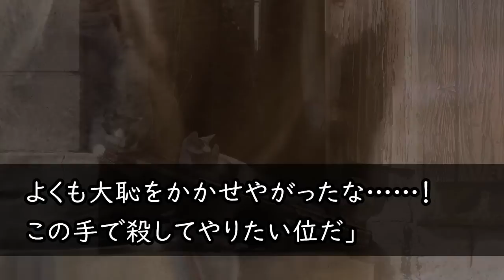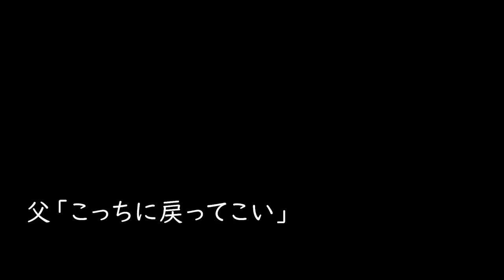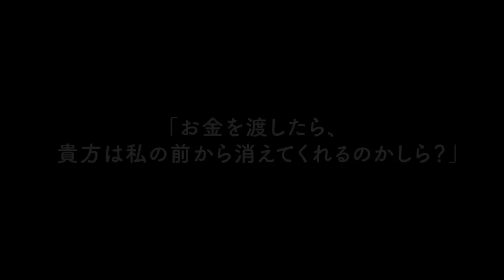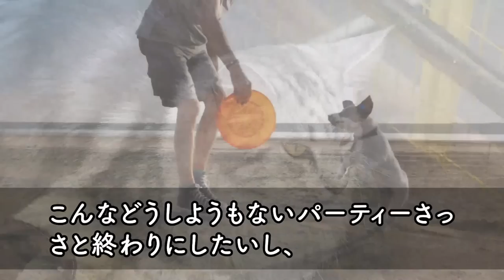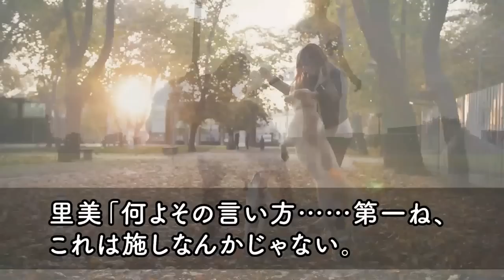【感動する話】新入社員で入ってきた社長令嬢に注意したら社長室に呼び出された「娘をお前の上司にする」私「は？じゃー辞めます」→それから数年が経過した結果www【スカッと】【総集編】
00:00 【感動する話】新入社員で入ってきた社長令嬢に注意したら社長室に呼び出された「娘をお前の上司にする」私「は？じゃー辞めます」→それから数年が経過した結果www【スカッと】

27:11 【感動する話】地方の駅で少女が倒れこんでいた。会社を解雇になり失意のどん底だった俺は急いで病院へ連れて行った→後日「お礼に来たよ！」少女の横に居た男性の姿を見て俺は驚愕した…【泣ける話】

45:44 【感動する話】中卒と同窓会で見下される俺。すると金髪外人美女が出現し外語大卒同級生「中卒英語でナンパしてきなよ」と英語を強要してきた→直後、金髪美女が俺に近寄り「社長、迎えにきました♡」【いい話】

1:02:20 【感動する話】お見合いの相手が超美人で有名な社長令嬢。ボロボロのスーツで行き、俺「お金が目的です！」とはっきり伝えると妻「いくら必要なのかな？俺「えっ？」【馴れ初め】

1:23:17 【感動する話】突然クビ宣告を会社からされた俺。部長「優秀な中卒ちゃんを失うのは残念だねw」俺「今までお世話になりました！」→ライバル会社にヘッドハンティングされて売上を10倍にした結果w【スカッと】

感動サプライズ朗読の動画をご視聴いただきまして